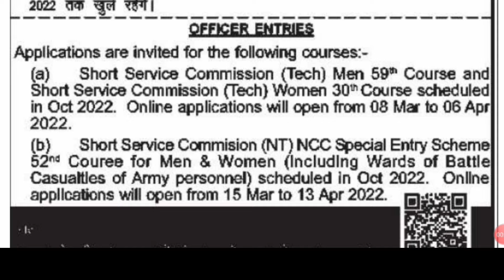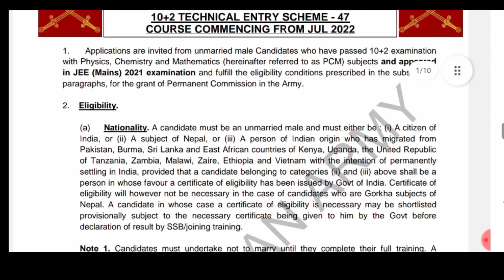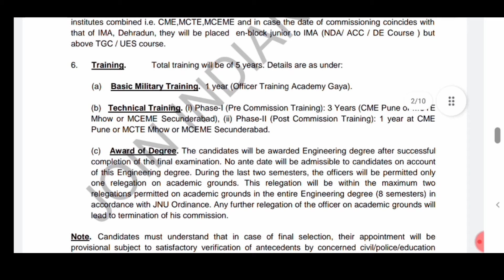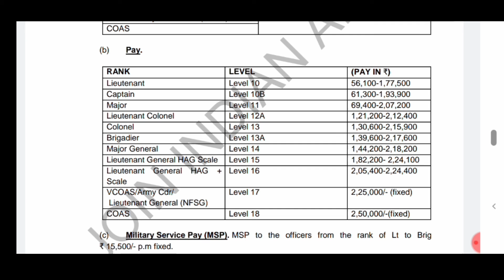10+2 OFFICER ENTRY !! MALE & FEMALE ,56100/- !! Online Application Starts from 08 March !!Real jobs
Indian Army Requirement ( TECHNICAL ) Entry & NCC Special Entry ,10+2 Entry .
please click below link for PDF Notification available